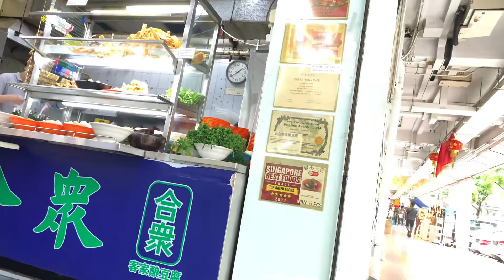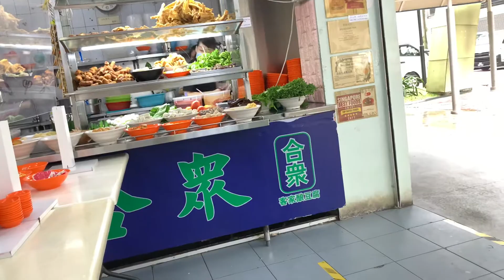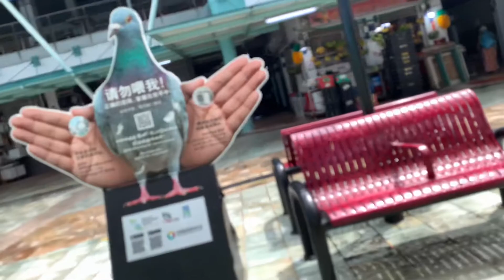BUYING YONG TAU FU IN TOA PAYOH LR 1 SINGAPORE MÙA DỊCH MUA BÚN ĐẬU HỦ TẠi CHỢ TOA PAYOH Q1/ 2021